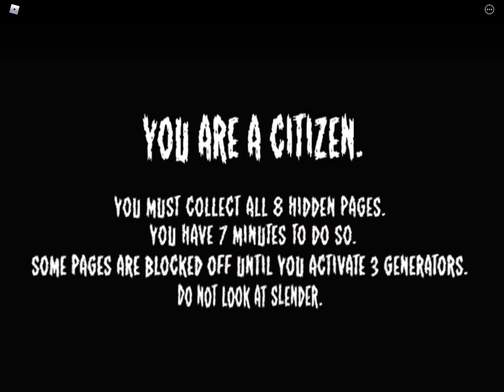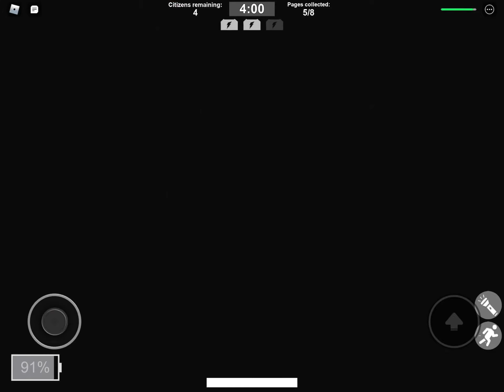Playing stop it slender (Roblox)